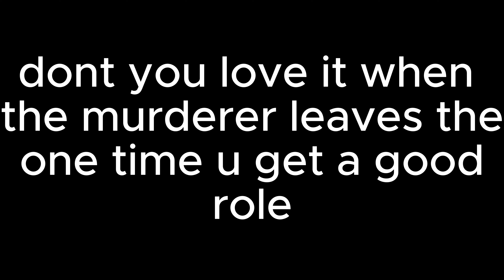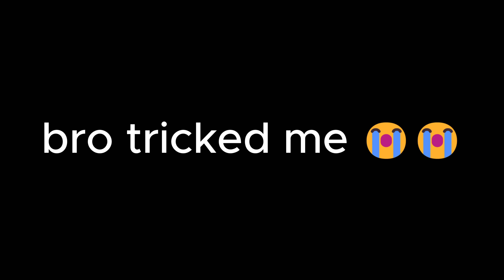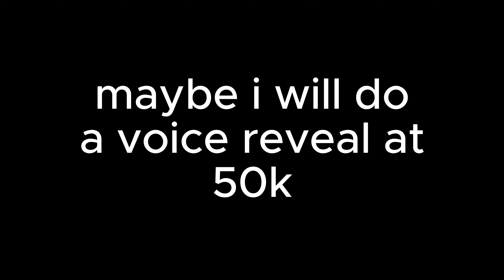MM2 ALL WINS MONTAGE #35 (Murder Mystery 2)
MM2 all wins montage number 35